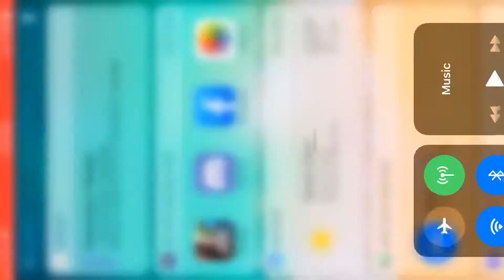With geared IG88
Geared IG88